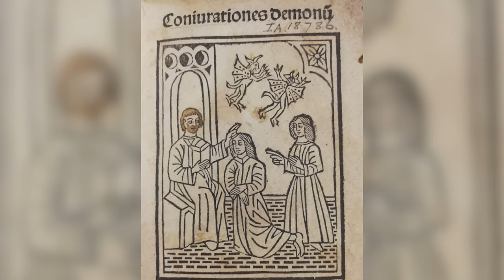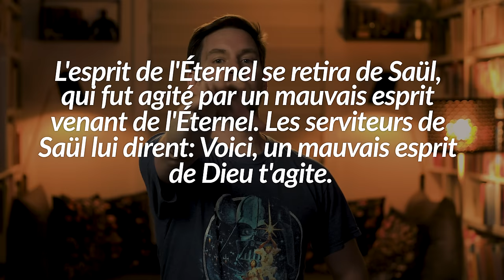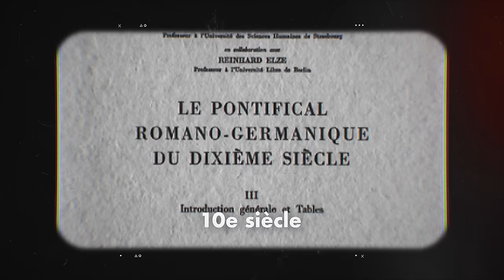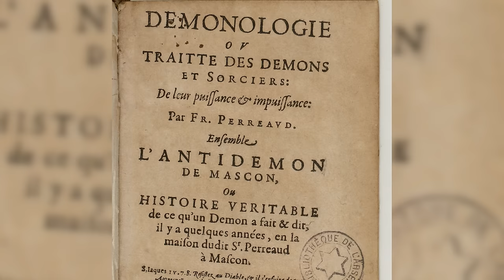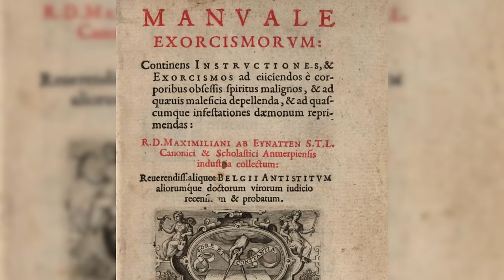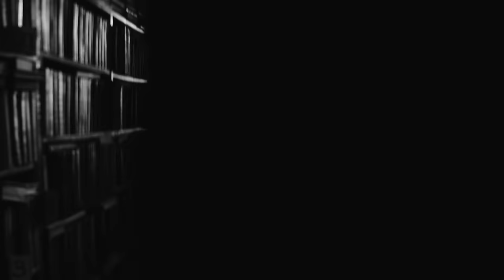Exorcismes : ce que l’Église ne vous dit pas ! | L'Histoire nous le dira # 247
Toujours admis de nos jours par l’Église catholique, bien que plus timidement autorisé, le rituel de l’exorcisme a connu ses heures de gloire dans l’histoire occidentale aux 15e et 16e siècle.

Pour soutenir la chaîne, au choix:
1. Cliquez sur le bouton « Adhérer » sous la vidéo.

Sources et pour aller plus loin:
R. Muchembled, Histoire du diable : XIIe-XXe siècles, 2000. Points. Seuil
F. Chave-Mahir, L'exorcisme des possédés dans l’église d'occident (Xe-XIVe siècle), 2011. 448 p. (BHCMA, 10)
J. Legendre, « Comment se faire exorciser au Québec », Urbania, 4 janvier 2019.
Laurence Wuidar, Fuga Satanae. Musique et démonologie à l’aube des temps modernes, Genève, Droz, (« Cahiers d’Humanisme et Renaissance », 150), 2018, 337 p.